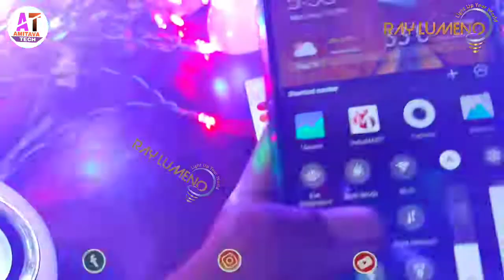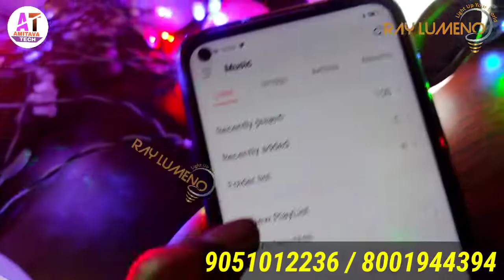Diwali Lights Market in Kolkata I Cheapest Wholesale Lights Market I Led Bulb Buisness 2021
Company Name: Ray Lumeno Enterprise

Address: Kolkata Baruipur Near Antara Hospital Gobindapur 700144

Location: Near NH12, Dehimedan Malla, Dakshin Gobindopur, Kolkata, West Bengal 700144

led bulb raw material suppliers in kolkata,
led bulb business in kolkata,
kolkata led bulb raw material,
led bulb manufacturing process in kolkata,
led bulb wholesale market in kolkata,
led bulb business,
best bike under 70000 in india,
bike under 70000 in india,
led raw material in kolkata,
led bulb,led light business,
business idea in bangladesh 2021,
new business ideas 2020 in bengali,
business idea in bengali language,
choto business,
business motivation video in bengali,
business ideas bengali app,
small scale business ideas in west bengal

This the video in this channel is non profitable & non promotional. This channel is only for the information & is not responsible for any type of profits, loss or any damages. If you deals or purchase anything will be at your own risk. Please survey & make research before doing any business.